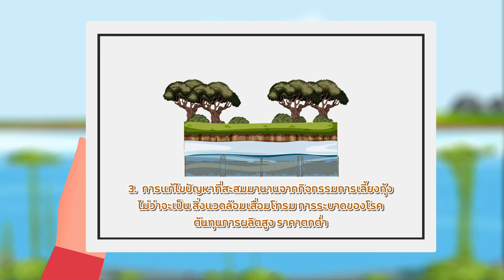การเลี้ยงกุ้งระบบ co-culture คืออะไร = What is co-culture?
การเลี้ยงกุ้งระบบ co-culture คืออะไร
คือการยกระดับรูปแบบการเลี้ยงกุ้งโดยการเลี้ยงร่วมกับสิ่งมีชีวิตหน้าดินที่ไม่ได้ใช้ประโยชน์
What is co-culture?
Advanced shrimp aquaculture using unexploited benthos

สื่อนำเสนอนี้ทำขึ้นเพื่อแนะนำการเลี้ยงกุ้งในระบบการเลี้ยงร่วมกันกับสาหร่ายและหอยฝาเดียวขนาดเล็ก ในรูปแบบภาษาไทยที่เหมาะกับเด็กนักเรียนและบุคคลทั่วไป โดยระบบการเลี้ยงกุ้งแนวใหม่นี้ถูกพัฒนาขึ้นจากความร่วมมือทางการวิจัยระหว่างสถาบันเทคโนโลยีพระจอมเกล้าเจ้าคุณทหารลาดกระบัง (สจล.) และศูนย์วิจัยวิทยาศาสตร์การเกษตรนานาชาติประเทศญี่ปุ่น (JIRCAS) ในช่วงปี พ.ศ. 2559 ถึง 2564
This is a video introducing the co-culture of giant tiger prawn with a seaweed and a microsnail to Thai people, especially students and citiznes. The language used is Thai. This shrimp culture system was developed under an international collaborative research between the King Mongkut's Institute of Technology Ladkrabang (KMITL), Thailand and the Japan International Research Center for Agricultural Sciences (JIRCAS) from 2016 to 2021.

ศูนย์วิจัยวิทยาศาสตร์การเกษตรนานาชาติแห่งประเทศญี่ปุ่น (JIRCAS)
สถาบันเทคโนโลยีพระจอมเกล้าเจ้าคุณทหารลาดกระบัง (KMITL)

Japan International Research Center for Agricultural Sciences (JIRCAS)
King Mongkut’s Institute of the Technology Landkrabang (KMITL)